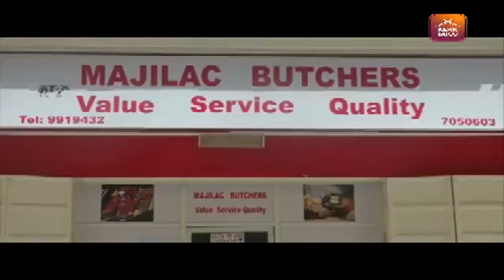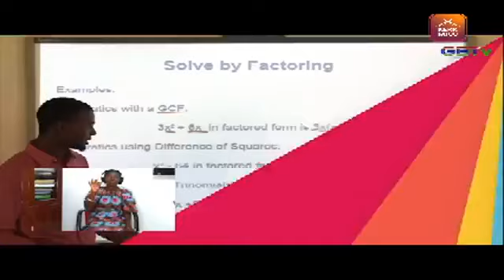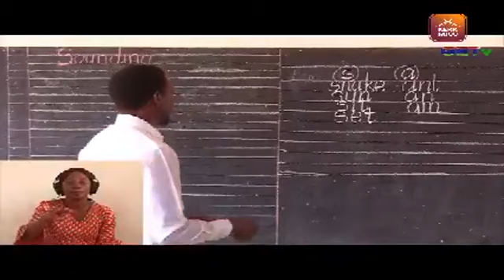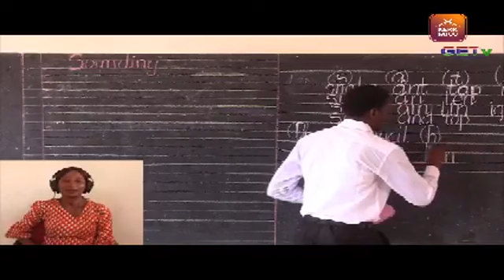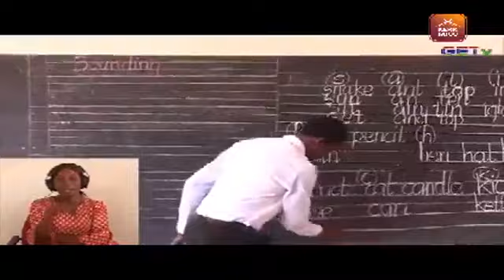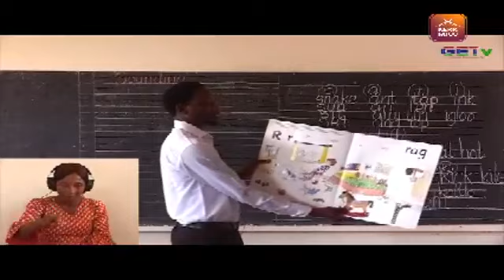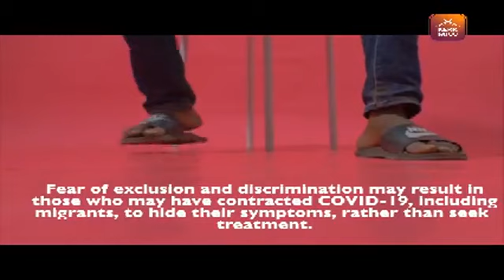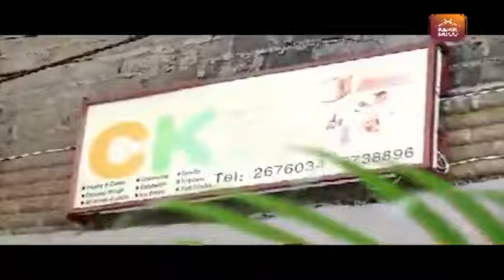Ministry of Education Lower Basic English Lesson 28/4/20